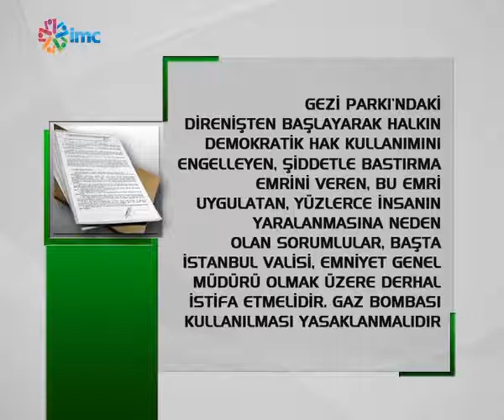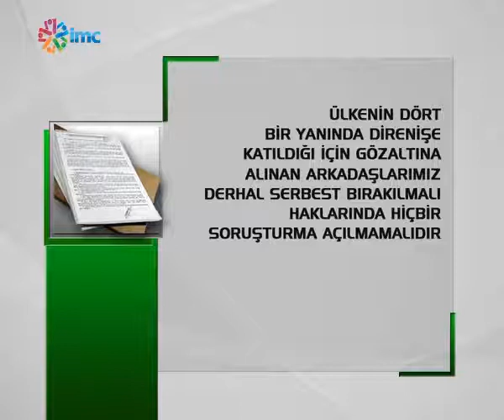Gezi Parkı Direnişi 8. gün - Taksim Dayanışması Talepler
Direniş'in 8. gününde Taksim Dayanışması taleplerini ilk kez açıkladı